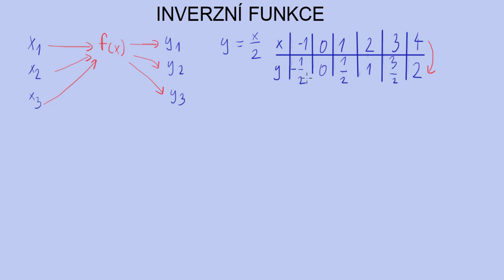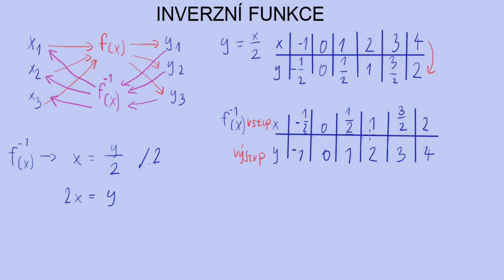Inverzní funkce | 21/35 Funkce | Matematika | Onlineschool.cz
Na jednoduchých příkladech ti ukážu, jak funguje prostá funkce, jak ji vytvořit a kdy se vytvořit nedá. Funkce funguje tak, že do předpisu funkce vložíme hodnotu nezávislé proměnné x a tento předpis nám řekne hodnotu závislé proměnné y. Inverzní funkce funguje přesně obráceně.

Princip inverzní funkce
Inverzní funkce f^-1 k funkci f  jako vstup vezme hodnotu závislé proměnné y a její výstup je hodnota x, kterou bych do funkce f  musel dosadit, abych toto y dostal.

Mějme funkci y=x/2. Když dosadíme za x hodnoty 1 a 4, tak nám vyjdou funkční hodnoty 1/2 a 2. Jako body tyto dvojice můžeme zapsat [1;1/2] a [4;2]. Inverzní funkce by na tyto body nahlížela opačně - vstup je pro ní y a výstup x [1/2;1] a [4;2]. Pokud chceme zjistit předpis inverzní funkce, musíme prohodit ve funkci f proměnné x a y a vyjádřit y.

Vlastnosti inverzní funkce
Inverzní funkce f^-1 je symetrická vůči funkci f  podle osy prvního a třetího kvadrantu souřadnicového systému. Protože měním proměnnou x za y, tak se automaticky definiční obor funkce f stává oborem hodnot inverzní funkce f^-1 a obor hodnot funkce f  se stává definičním oborem inverzní funkce f -1.

Inverzní funkce a prosté funkce
Prosté funkce mají tu vlastnost, že každá funkční hodnota y je dosažitelná pouze jednou hodnotou x. To je velmi důležité u inverzních funkcí, protože pokud vytváříme inverzní funkci k funkci prosté, máme pak jistotu, že inverzní funkce splňuje definici funkce - každé x má v grafu právě jedno y.

Z funkcí, které nejsou prosté, nelze vytvořit inverzní funkci.